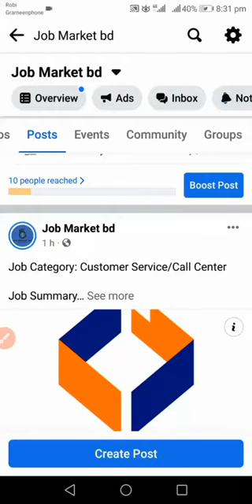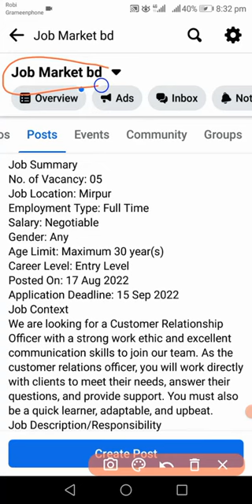job opportunity at cordevs customers service job call centre job